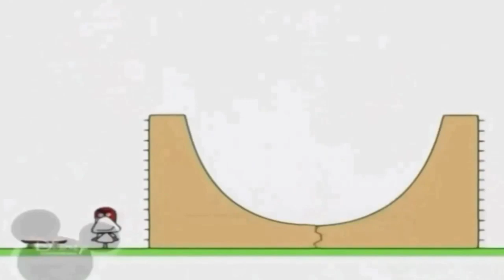Копія відео 4 серпня 2019 р